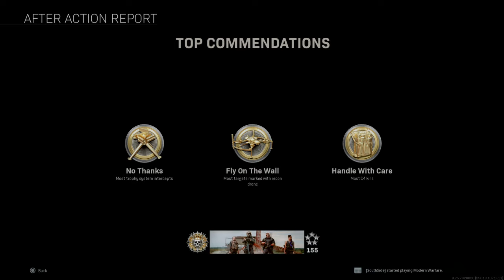Game of Plunder & 2x BR TRIOS..GOING HARD IN THE PAINT!!!!!